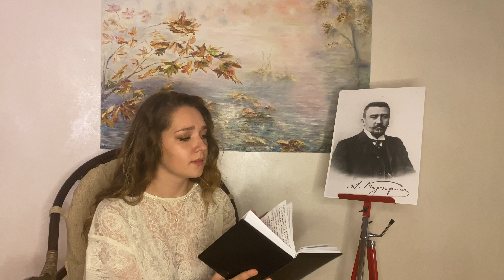Lectures littéraires : extrait de la nouvelle d’Alexandre Kouprine « Le bracelet de grenats »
Comédienne Sophie Amelie Costerg.
Diplôme de l’Ecole Supérieur de Théâtre (Institutif) M.S.Chtchepkine à l’Académie d’État Théâtre Maly de Russie.

En français.